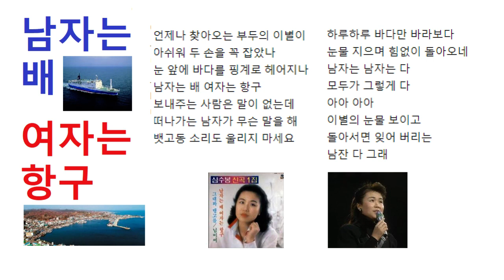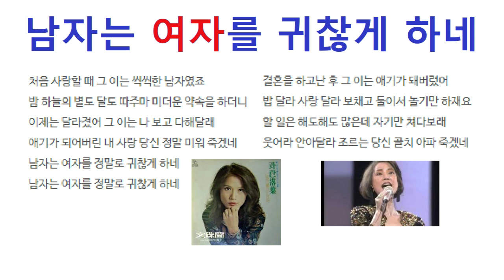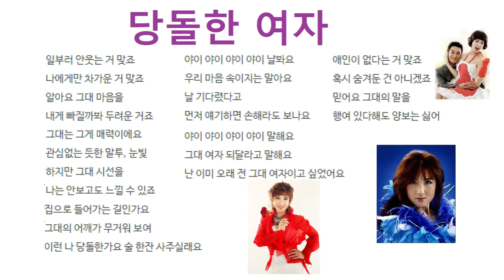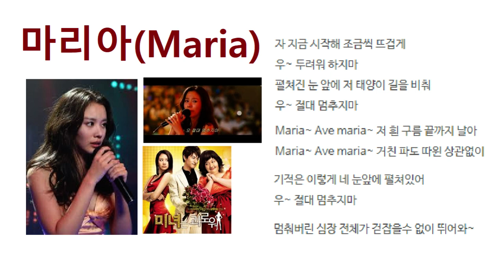[CM] 남자는 배 여자는 항구_남자는 여자를 귀찮게 하네_당돌한 여자_마리아_Jamed by Uncle Jun's Tech & Art TV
* 남자는 배 여자는 항구, 심수봉, 남자는 여자를 귀찮게 하네, 문주란, 당돌한 여자, 서주경, 마리아, 김아중, 즉흥합주(Jam),  준아저씨 노래부르기(Sung by Uncle Jun), 가사(Lyrics), 대한민국 포크송(Korean Folk Song), 걸크러쉬(Girl Crush)